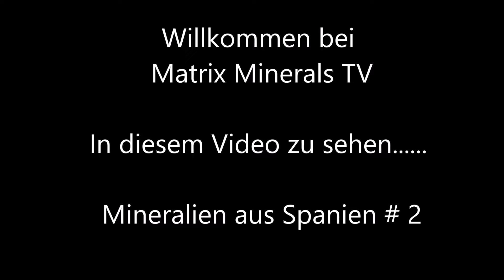Mineralien # 916 - Mineralien aus Spanien # 2